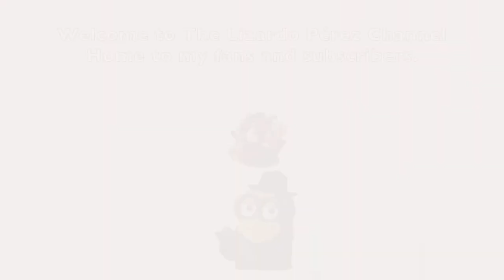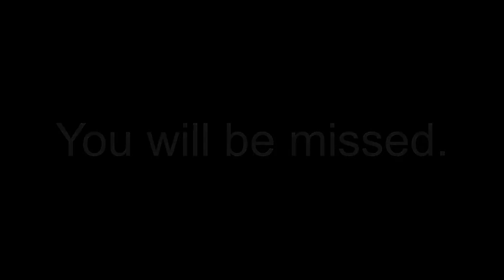In Loving Memory of Russi Taylor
Requested by Ghibli Fan